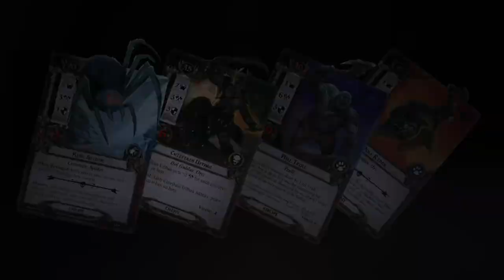The Lord of the Rings: The Card Game Revised Core Set Trailer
Return to the beginning of one of the most epic adventures of all in this card game. Assemble your band of heroes to battle the threat of evil in Middle-earth, and embark on perilous journeys in a land of Hobbits, Elves, Dwarves, Wizards, and Men. This new version of the classic co-op living card game has everything for 1-4 players!